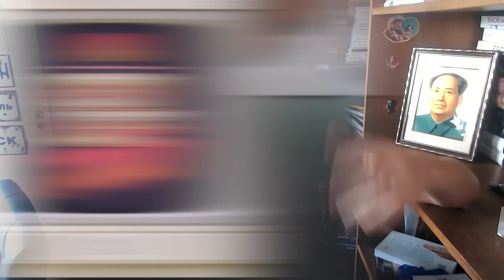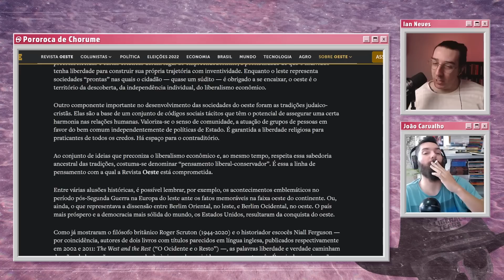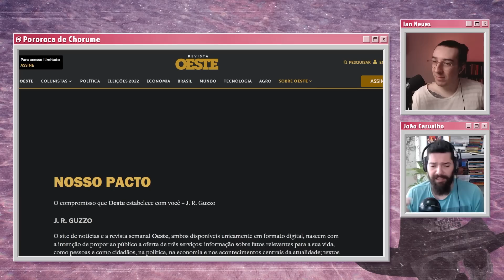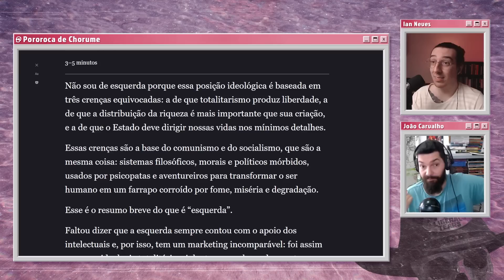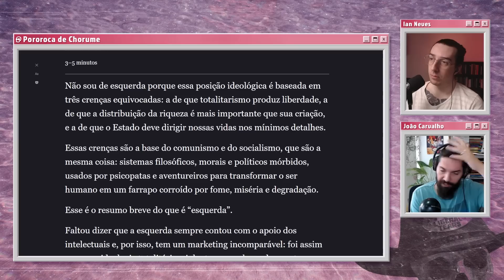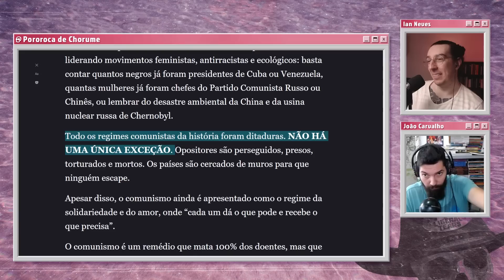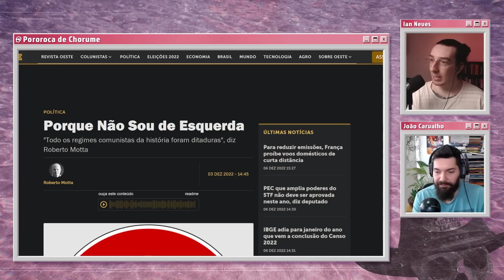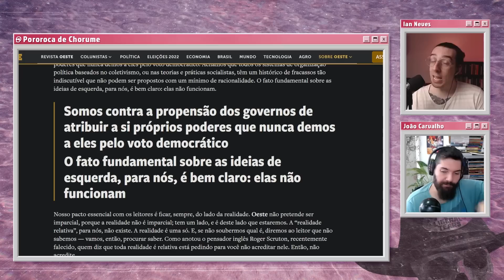POROROCA DE CHORUME #10 com Ian Neves (História Pública) e João Carvalho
Olá jovens! Hoje trazemos mais um episódio desta deliciosa parceria entre João Carvalho e Ian Neves, do História Pública, com o Pororoca de Chorume #10!

SIGA o menino Ian Neves do História Pública no YouTube @HistoriaPublicaOficial e nas outras redes em:
Roxinha /HistoriaPublica
Passarinho @ianfneves

Roxinha /assimdisseojoao
Passarinho @assimdisseojoao
TikoTeko @assimdisseojoao

Roxinha /RaphaelCorrea
Passarinho @Raph4
TikoTeko @oRaphaCorrea

TikoTeko @nunihsart

CUPOM: assimdisseojoao20

CUPOM: ASSIMDISSEOJOAO15

CUPOM: ASSIMDISSEOJOAO

CUPOM: ASSIMDISSEOJOAO

CUPOM: ASSIMDISSEOJOAO20

Alessandro
Alfredo Fernandes da Silva Moreira
Andre Castelo Branco
awkner
Bruno F. Bessa
Bruno Pavesi
Caetano Pimentel
Calors Simões
Cesar G
Da Silva - Antifa!
Deusdedith Júnior
Felipe João Bolin
Fred fromhell
gabriel Bandeira
Gaspar Vianna
Guilherme Antunes
Guilherme Pendezza de Sousa
Leticia Santinon
Lucas Costa
Luis A. S.
Luis Gustavo
nave gristle
Pedro Bordinhao
Raninho Fernandes
Renan Luz
RodolphoEck
Rodrigo Rocha
Rogério B. de Miranda
Skya Tura
Tabatha Q.
Vinícius
Vinícius Marini